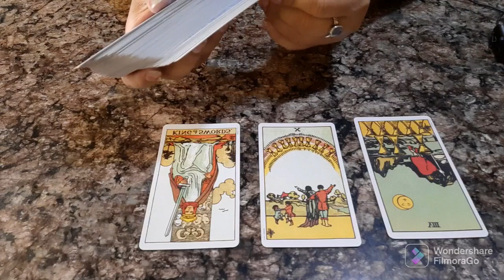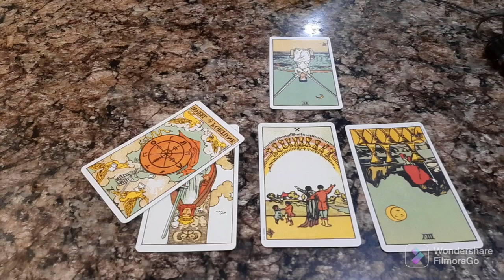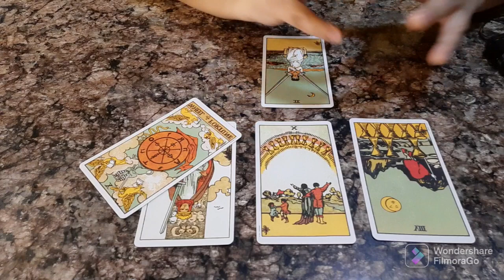LEO ♌ | SINGH RASHI | RAHU IN BHARANI NAKSHATRA | 15th-30th JUNE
Tarot Reading for Leo (singh rashi) from 15th-30th June